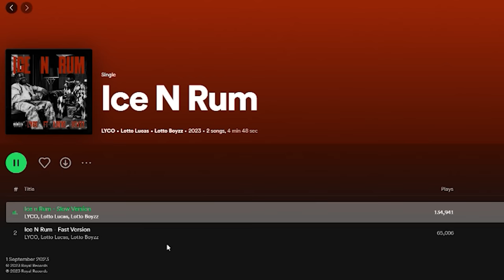Find Your Match! Based On The Voice | 10 Girls & 10 Guys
10 girls and 10 guys compete to find their perfect match! But choosing them based on their voices. That's the twist!